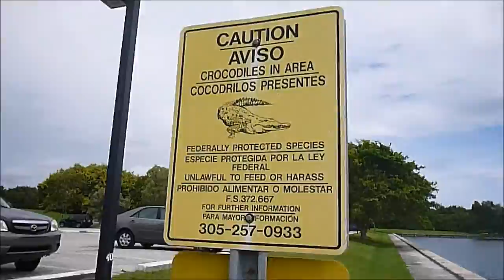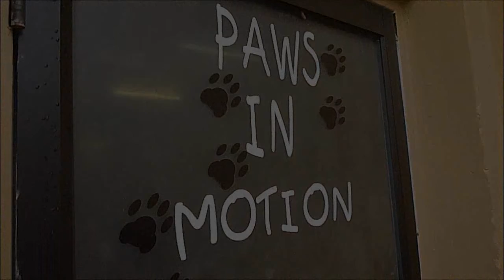Paws in Motion Outdoor Dog Adventure Camp, Miami, FL - 10/2/12